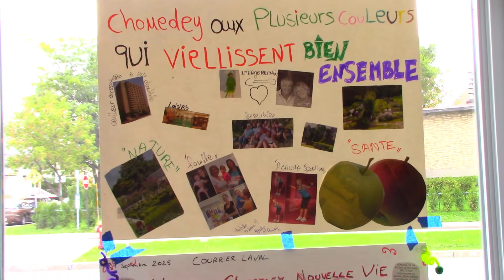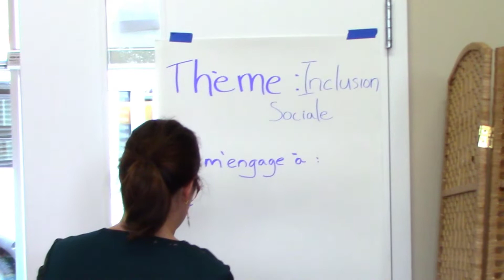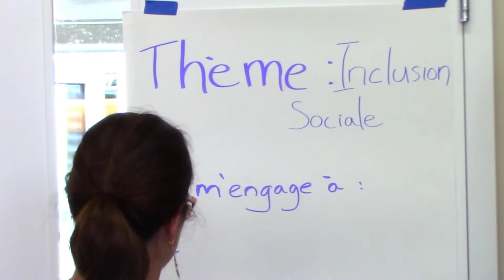Vivre et vieillir ensemble à Chomedey - Ville de Laval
Le 24 septembre 2019, le Centre SCAMA situé à la ville de Laval a organisé une Journée de mobilisation citoyenne sous le thème de Vivre et vieillir ensemble à Chomedey

LAVAL NOUS RASSEMBLE - Votre émission 100% lavalloise

Laval nous rassemble est une émission qui a pour but de faire connaitre les services et activités disponibles à la ville de Laval